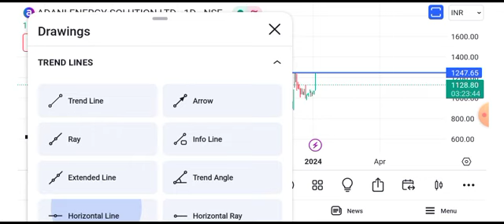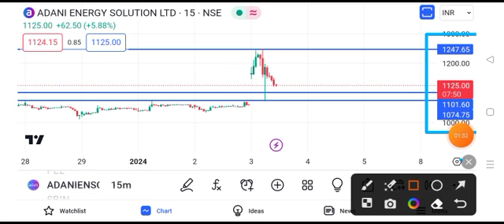adani energy solutions share latest news || adani energy solutions share latest news today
adani energy solution share latest new,
rural electrification corporation share,
johnson pharma share latest news,
sgn telecom share latest news,
absl share latest news,
central bank share latest news,
adani share new update,
adani enterprises future share price,
will adani share price increase,
gi solutions share latest news,
adani energy solutions share news today,
amdind share latest news,
adani energy solutions share latest news today,
adani green energy stock today news,
adani green energy stock future,
adani green multibagger - renewable energy company,
ces ltd share latest news,
ces ltd share latest news today,
bsel infra share latest news today,
bsel infra share latest news,
adani energy share latest news,
geojitfsl share latest news